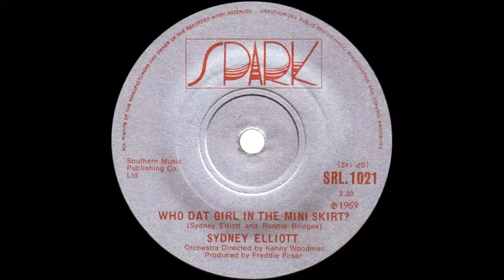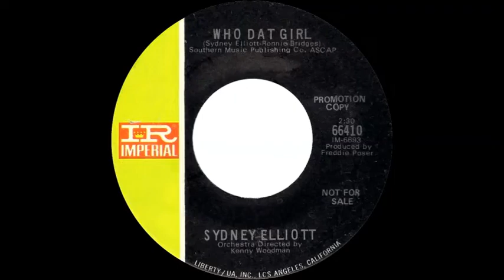Sidney Elliott - Who Dat Girl In The Mini Skirt?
Issued in the UK on the Spark label (SRL.1021) in January 1969.